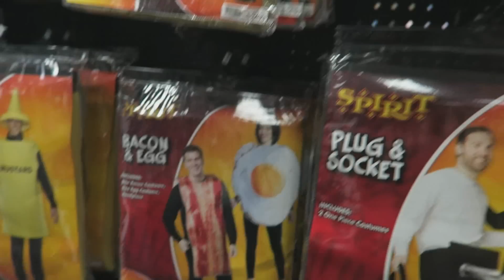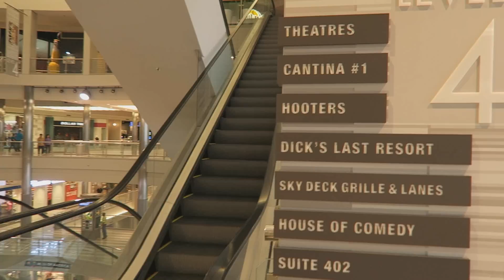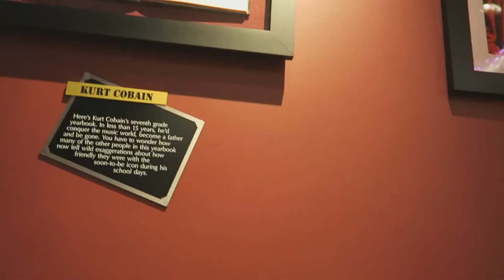A Day in My Life! Zip Lining Across Mall of America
• • Stuff I use  • •
• • Song in the Background • •
• Atmosphere - They Always Know (Instrumental)